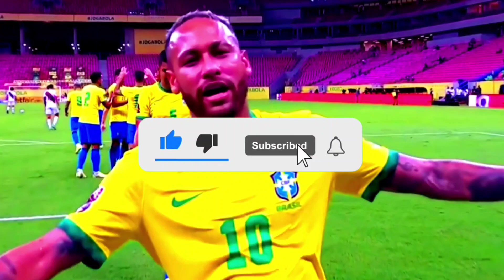OLHA O QUE NEYMAR FALOU DE VINÍCIUS JÚNIOR😯